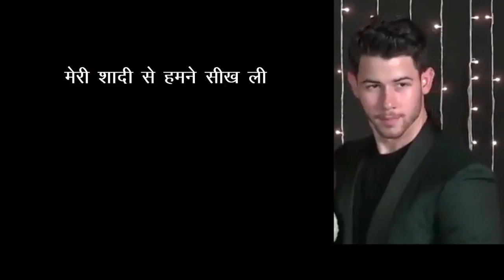जब Nick-Priyanka की शादी में कम पड़ गई थी बीयर ..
गायक जो जोनास और 'गेम ऑफ थ्रॉन्स' की अभिनेत्री सोफी टर्नर जल्द ही शादी करने वाले हैं। अपनी शादी की तैयारी को लेकर जो ने कहा कि इसके लिए उन्हें बहुत अधिक मात्रा में बीयर की जरूरत है।